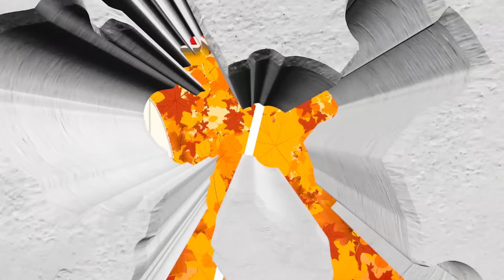Mario Freeze Dance 🍁 Thanksgiving Brain Break 🍁 Floor is Lava 🍁 Just Dance 🍁 Don't Fall In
It's a Thanksgiving Super Mario Freeze Dance Adventure. Just dance along with your favorite Mario characters but be ready to freeze into a variety of yoga poses so you don't fall into lava!! Walls will come at you with holes cut into them. You'll need to match the pose so you don't fall in.

Also brace yourself for some fun mini games along the way. Get your brain juices flowing when you get to find the matching Thanksgiving sticker on a couple cards. And be ready to find the differences on Turkey Yoshi

Just Dance along with all your favorite characters from Mario, Bluey, SpongeBob, Pokemon and more!
This one is perfect for brain breaks and Thanksgiving parties.

You'll get your heart pumping in this Super Mario Brain Break. Just dance and see if you’re up for this insane challenge!
➡️ My games are designed to be appealing to children of all ages, they get kids dancing and having fun. Before they know it, they spent half an hour exercising! They are perfect games to play at home.

In this Thanksgiving Mario Brain Break, just get out of your seat and into the game

Hope you enjoy this Brain Break inspired by GoNoodle!

💬 Can you make it the whole game and find all the matches? Let us know over on Instagram!

And if you love games like this, please share it with everybody you know!

This is perfect for classroom brain breaks, movement breaks, PE warm ups, and living room family fitness...  for kids of all ages: Kindergarten, First Grade, Second Grade, all the way up to adults.

✨ Welcome to the official YouTube channel of Be Well Played ✨

Be Well Played focuses on creating fun and engaging videos for children of all ages! We make exciting games that help kids improve their bodies and mind!
➡️ The programs and videos you’ll find on the channel are designed by a Physical Education teacher that has years of experience motivating kids to start and maintain physical fitness. Children must exercise regularly, and what better way than through fun games and interactive adventures?

Our videos are custom-made for children’s preferences. We use popular characters and a massive array of colorful lights and effects so that the children feel compelled to dance along. We make it so fun that the kids don’t even notice they’re exercising!
➡️ In addition to physical fitness, some of our games introduce children to memory puzzles and other types of mental stimulation.
We have fun for everyone!

⏰ Chapters:
🍁   0:00  Just dance and dodge the walls
🍁   1:28  Spot the Differences
🍁   3:56  Find the Match